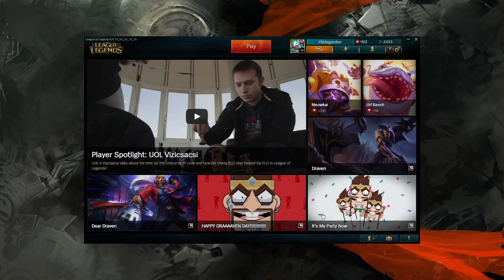Bait Master 3000♥ LoL Uncut #6 Droga do Platin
✘Witam na nastepny odcinku od Drogi do platyny

✘Uzywana muzyka :
✘ Outro :Onlap - Whispers In My Head
✘Intro :This Ain't The End Of Me - White Comic
✘i od : Fyling Tunes